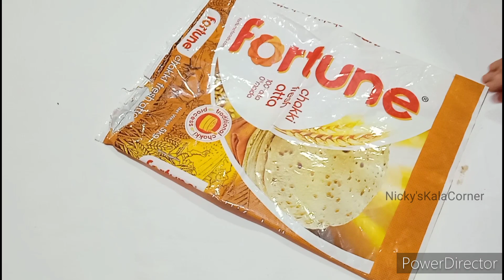new unique trick to make a cloth organizer at home | space saving ideas | old clothes recycling idea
if you have any suggestions or feedback regarding the video let it share in comment your response is valuable to us and always appreciated

Nicky'sKalaCorner bag old cloth reuse idea/ purani Kurtis se bag banane ka tarika/ bag cutting stitching/ how to reuse old clothes /cloth organizer making at home / under garment organizer banana /cloth organizer / zero cost organizer idea / new trick for organizer  making / home made organizer / purane kapde ko fekne se pahle ye video jarur dekhna / organizer bag cutting stitching / sewing tricks for ladies / colour full thread organizer / empty thread box reuse idea / best making idea from out of waste / clothes crafts / kapde ki almari banana batayen / storage bag / cloth bag